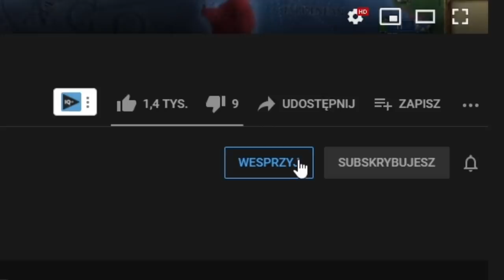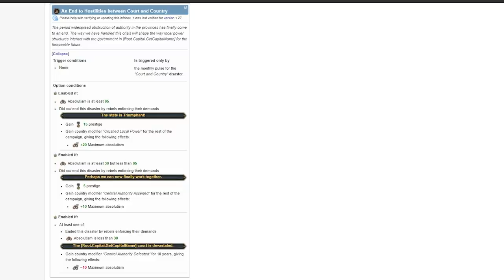KONKURS | Papiestwo rusza na KRUCJATY! w Europa Universalis 4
KONKURS | Jedna wiara i podbój świata jako Papal State w Europie Universalis 4 PL

👑€20 ENEBA gift cards for 50 lucky winners!

OPIS
AVE. Przed wami odcinek z Europa Universalis 4 PL która jest grą strategiczną i zagramy jako Papal State. Celem tej kampanii w Europa Universalis 4 PL będzie zrobienie podboju świata oraz osiągnięcia jedna wiara . W  tym celu będę musiał w EU4 grać dość agresywnie oraz dobrać odpowiednie Idee.  Potem naszym celem będzie nabicie w Europie Universalis 4 PL 100 punktów absolutyzmu i rozwinięcie administrative efficiency do 20%.

ROZGRYWKA
⚔️Nacja: Papal State
⚔️Modyfikacja : brak
⚔️Poziom trudności:  hard
⚔️Patch. 1.30.04
⚔️Osiągnięcia: World Counquest, One Faith